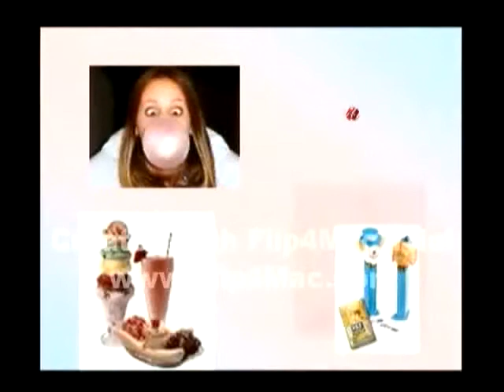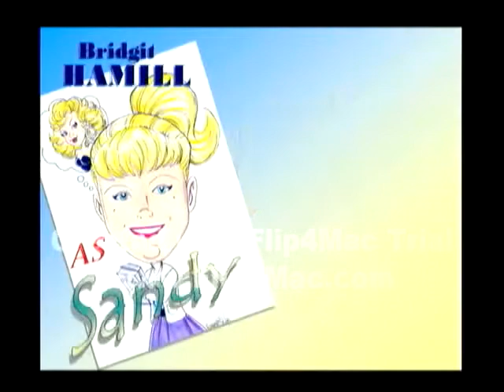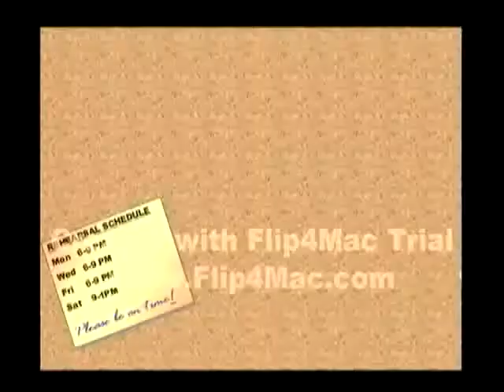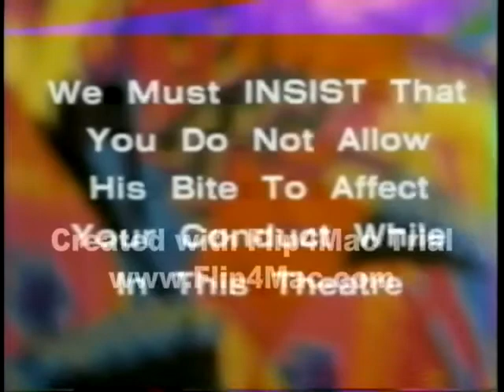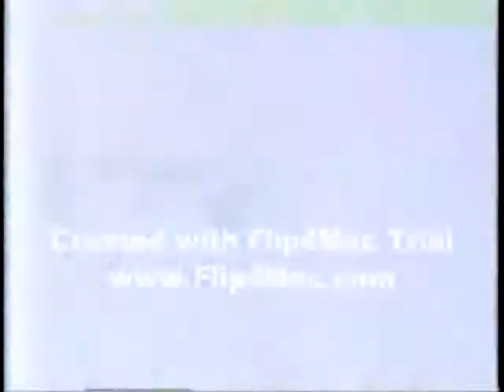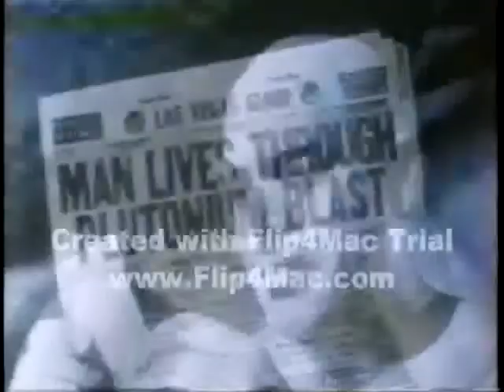Grease Intro Credits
2006 An annual fund raiser by the staff of PS177Q